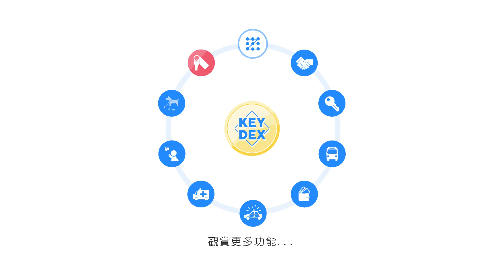NFC功能介紹-防遺失鑰匙圈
先用電腦或手機在雲端資料庫中，登錄持有人資料。
當協助者發現有人遺失鑰匙，協助者可以Android手機的NFC接收器，接觸NFC鑰匙圈吊牌，如此鑰匙現在的位置圖，會立即傳給持有人。
此一同時，協助者可取得鑰匙持有人連絡電話，並與持有人聯絡，如此達成防止防遺失鑰匙圈的功能。